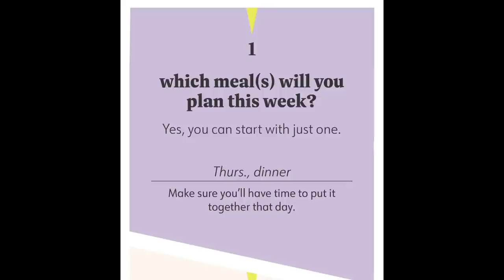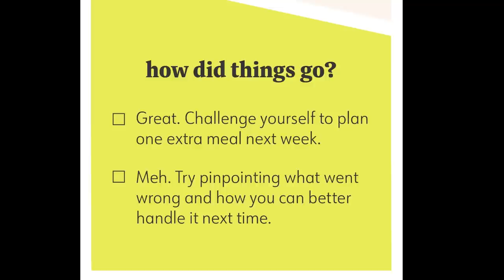WEEKLY WW WEIGH IN - 128 POUNDS LOST!! - BACK TO BACK VACATIONS & WEIGHT LOSS 🤔 - WEIGHT WATCHERS!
HAPPY FRIDAY! Another post vacation weigh in!! Can you actually lose weight on vacation? Enjoy! XO

$30 OFF!!

🎉NUTRITION CHANNEL!!!

Code JENNSWWJOURNEY

Code- jennswwjourney